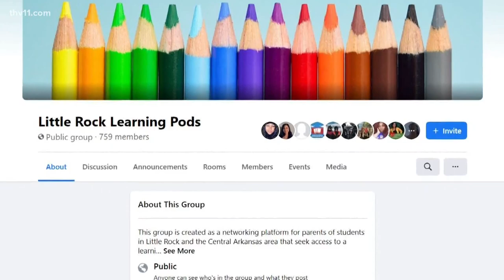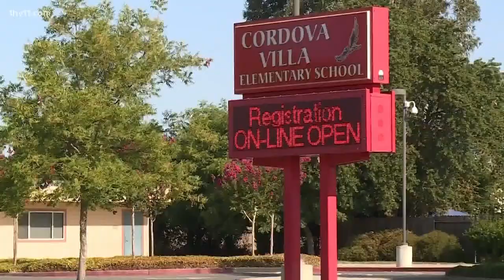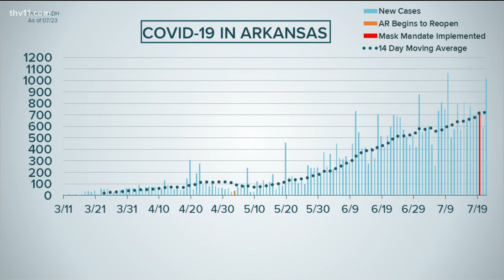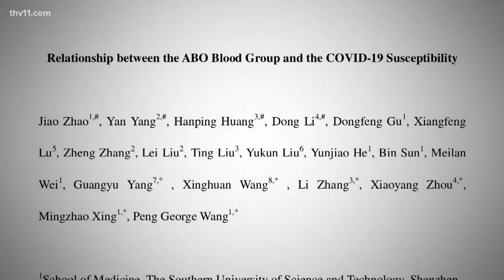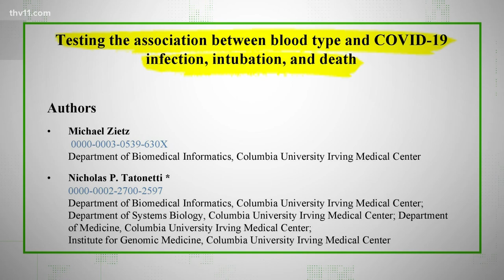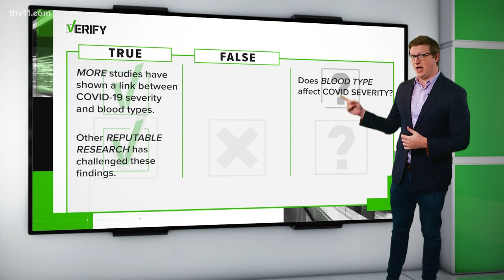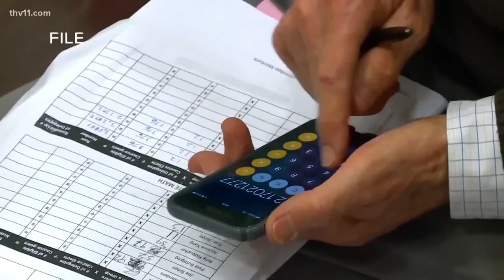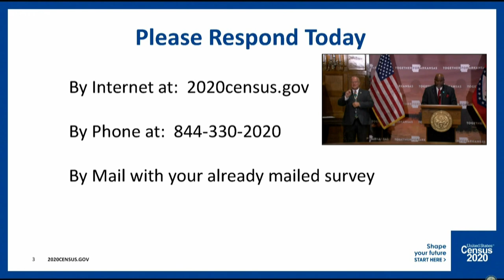Coronavirus updates for Arkansas | July 24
Marlisa Goldsmith provides updates on COVID-19 in Arkansas for Friday, July 24.